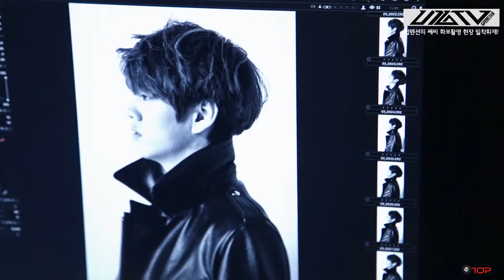[PLSUB] 160221 UP10TION U10TV EP 26 - Close Up Story of UP10TION's 1st Magazine "Ceci" Pictorials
Video należy do UP10TION.
ENGSUB: JIHOONA @ HIGH10TION
PLSUB: MINJI @ UP10TION